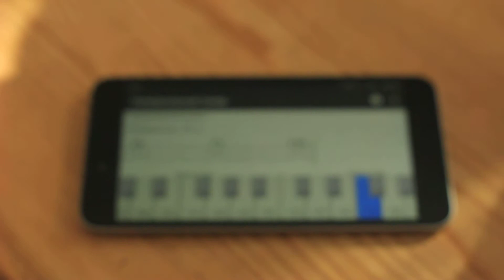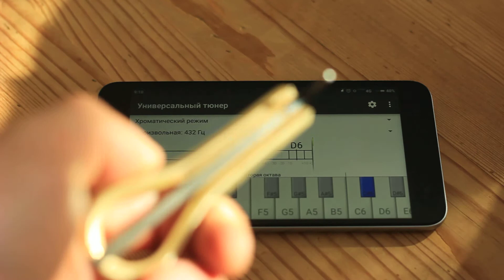Варган 105-G2 (432 Гц)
Частота звучания - 96,2 Гц
Нота - Соль большой октавы (432 Гц)
Материал - латунь, сталь
Размеры - 85х31х20 мм
Язычок - выше средней жёсткости
Мастер - Евгений Клюев